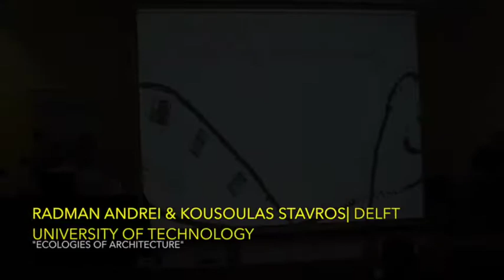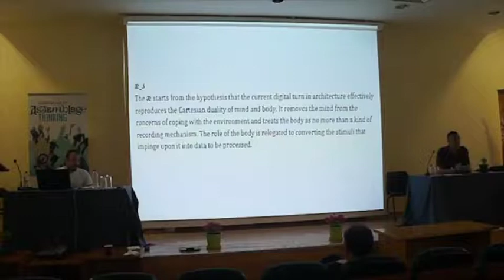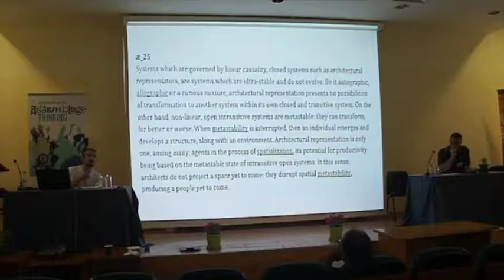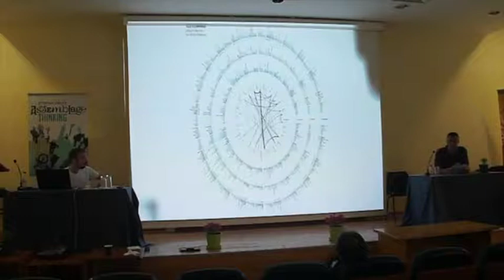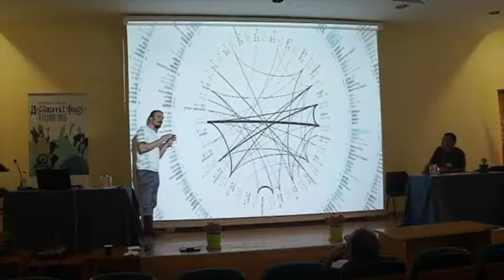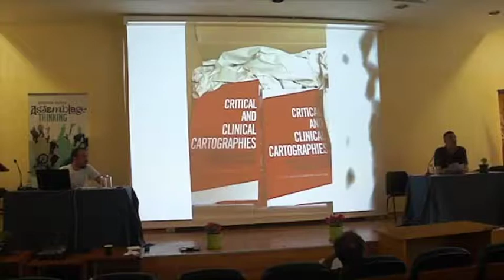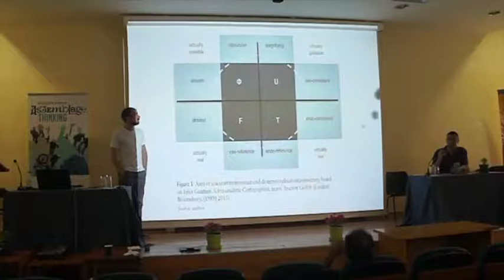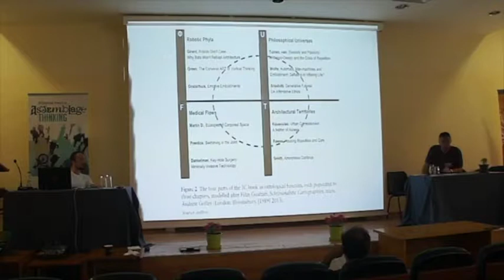Radman Andrej & Kousoulas Stavros | Ecologies of Architecture